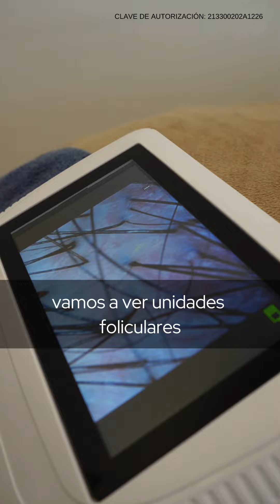Después de un Injerto Capilar 👀👈🏻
Si estas interesado en recibir una valoración puedes enviarnos fotografías vía WhatsApp 👉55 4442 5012👈